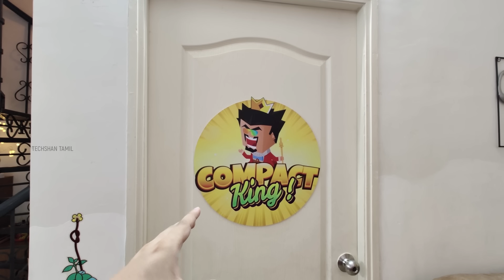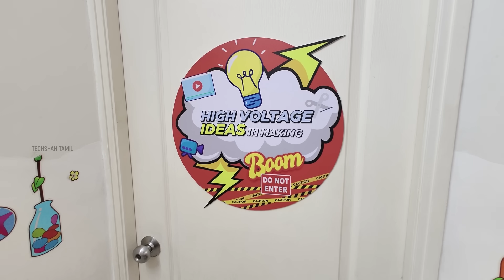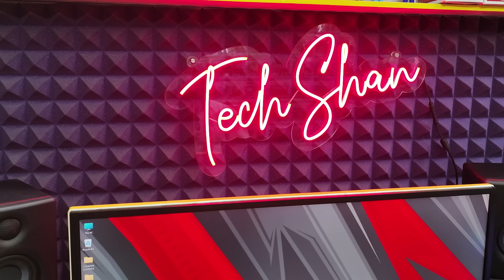My Studio Tour 2022 - In Tamil தமிழ்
Tamil tech Youtuber |  Studio Tour | Setup tour | New | Studio Tour | India | Ultimate setup tour | Room tour | AMD Ryzen Threadripper Setup

In this tamil studio tour video I take you guys an ultimate tour around my studio where I work and produce my videos.. This is my new setup tour

So sit back and enjoy Watch this completely to get the idea on my setup and studio tour